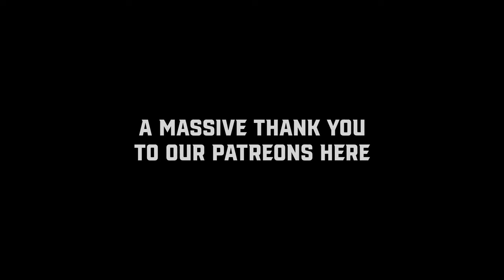Roast Battle! | Nina Davis vs. Oliva Witt